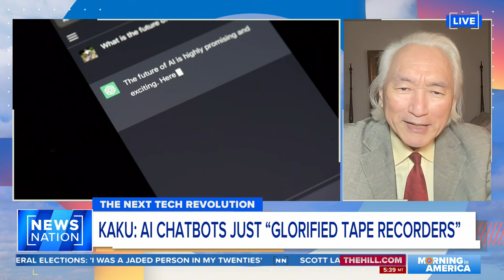AI Chat bots are 'glorified tape recorders': Physics professor | Morning in America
Michio Kaku, Ph.D. discusses why he believes the media is making the public more afraid of AI's existence in the world. He says the AI chatbots aren't creative, they just manipulate information that's already on the internet.